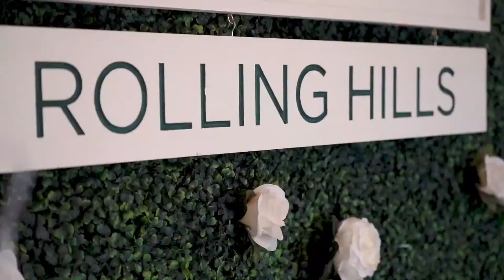Masterclass | Part 16: Living in God’s Kingdom Today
In the final chapter of the Gospel of Mark, Mary Magdalene, Mary the mother of James, and Salome journeyed to Jesus’ tomb with the intention of anointing his deceased body. It eventually occurred to them that there would be a stone in place at the entrance of the tomb, and they’d have no way to get in. But they faithfully went forward anyway.

But miraculously, they arrived and found that the stone had been rolled away. Roman guards had been placed outside the tomb, and breaking the Roman seal on the tomb would have been punishable by death. And yet, the tomb was open for the three women to enter. There is no plausible explanation for this, except that God had been at work! The women entered, but did not find Jesus’ body. Instead, there was an angel.

“Don’t be alarmed,” he said. “You are looking for Jesus the Nazarene, who was crucified. He has risen! He is not here. See the place where they laid him. But go, tell his disciples and Peter, ‘He is going ahead of you into Galilee. There you will see him, just as he told you.’” (Mark 16:6-7)

Praise the Lord. Jesus conquered death! Consider just how amazing that is, and how you might have reacted to the news if you were one of the three women to first discover it. No one had ever defeated death before, and undoubtedly, this was difficult to process! Mark’s account tells us that the women fled, trembling and bewildered, and told no one what they’d seen, because they were afraid. The things of our God are so spectacular that truly can leave us speechless. But does it surprise you that the women reacted first in fear?

THE FEAR OF GOD
Have you had a moment in your life when the fact of God’s existence hit you like a ton of bricks? Many of us shift between times of faith and times of doubt, but we have moments in our lives where we leave the status quo and things get real. Maybe it’s after recognizing spiritual warfare, hearing an audible word from God, feeling the prompting of the Holy Spirit, or witnessing a miracle.

We feel great conviction and awe as we come face to face with the truth of God’s Word, which shines so brightly that we cannot look away or bury it under distractions in our minds. The lens of the secular worldview falls from our eyes, and we see the world in spiritual light. It’s when we truly believe God’s Word is more than an allegory, and we feel the weight of our sin, and accept the Gospel as fully as we accept the sky is blue, that we have the fear of God.

Proverbs 9:10 tells us that the fear of God is the beginning of wisdom. It’s a different sort of fear than we have of spiders or heights. It’s more like reverence. It’s a top-of-mind realization that we serve a real God, and we commit sins with real consequences, and that our actions have real, eternal meaning. And as mere men, limited by ourselves and our sinful nature, that is indeed a scary reality. But we have good news: that same God we fear has invited us to know Him, and He loves us. He loves us so much that He sent His Son Jesus to suffer and die for us.

LOVE BEATS FEAR
Fear may repel love, but God’s love is greater. 1 John 4:18 reads, There is no fear in love. But perfect love drives out fear. We don’t serve a vindictive god who threatens to strike us down the moment we do wrong. We don’t serve the god of “karma” which would give us only what we deserve. We serve a God who loves us enough to call us home, even in our sin and our denial of Him.

In Mark 14, we watched Peter fear man more than he feared God. He denied Jesus three times, because he did not want to suffer His fate, or be subject to the same ridicule at the hands of sinful man. Yet, in Mark 16:7, the angel in Jesus’ tomb commands the women, “Go, tell His disciples and Peter, He is going ahead of you into Galilee.” Notice this: the angel said “and Peter.” Peter is a disciple, so why was he singled out? Maybe it was to make clear that Jesus offers forgiveness, even to those who deny Him many times.

The remainder of Mark shows us Jesus’ reunion with His disciples and others after the Resurrection, where Jesus reveals the Great Commission — the plan for His followers to bring the Gospel to the corners of the earth. Even though the disciples at first doubted His Resurrection, Jesus was not done with them yet. Let’s pray that we may all fear the Lord, so that we can discover how He loves. Let’s embrace the Great Commission, even and especially if we identify with Peter.